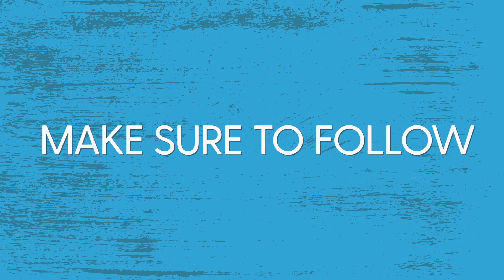Michael Girdley: Building and Scaling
In the latest Mundane Millionaires episode, Kevin Henderson and Eric Pacifici host Michael Girdley from Girdley Enterprises, Inc. The conversation kicks off with lighthearted banter, setting a friendly tone. Michael shares his journey from a tech enthusiast to a seasoned entrepreneur, illustrating the transition from working in Silicon Valley to diving into family business and beyond. His diverse career trajectory, from leading a fireworks business to venturing into various industries, showcases the evolution of an entrepreneur adapting to different business landscapes.

Michael's insights into the importance of aligning business ventures with personal goals and lifestyle preferences resonate throughout the discussion. He emphasizes the concept of 'effectuation,' focusing on leveraging personal strengths and opportunities to create impactful businesses. This approach reflects Michael's entrepreneurial philosophy of building ventures that enrich his life and others.

The episode dives into the nuances of family business dynamics, succession planning, and the challenges of maintaining harmony and professionalizing operations. Michael's candid reflections on his growth, learning from mistakes, and the value of mentorship provide valuable lessons for aspiring entrepreneurs.

Through engaging storytelling and practical advice, this episode of Mundane Millionaires offers listeners a deep dive into the entrepreneurial mindset, the complexities of business ownership, and the pursuit of meaningful impact. Michael Girdley's journey underscores the significance of adaptability, intentionality, and the pursuit of fulfillment in the entrepreneurial landscape.